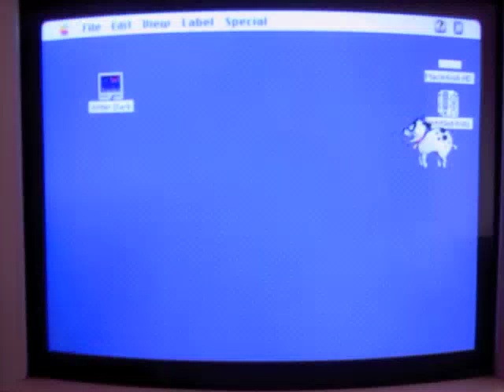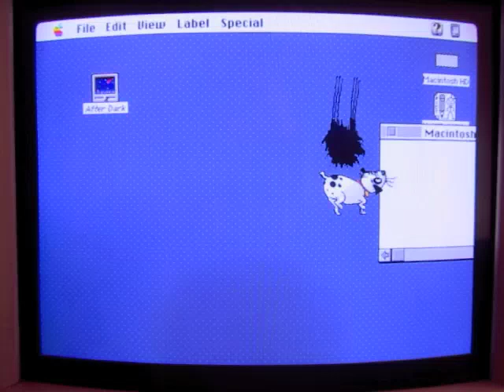After Dark on Macintosh Colour Classic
Macintosh Colour Classic System 7.5.3; Ram 10MB.